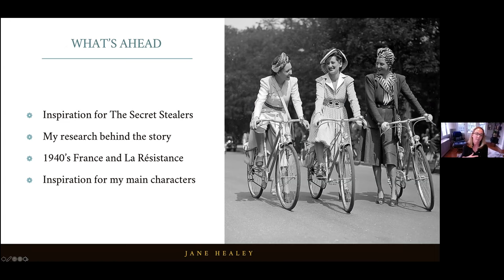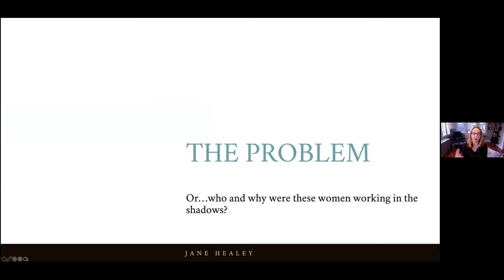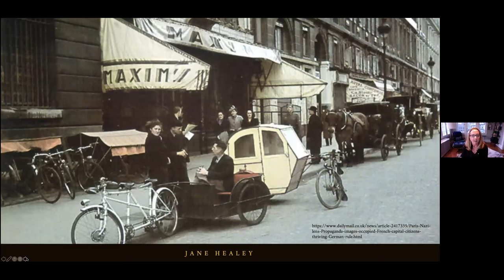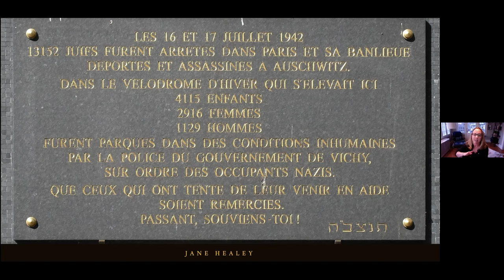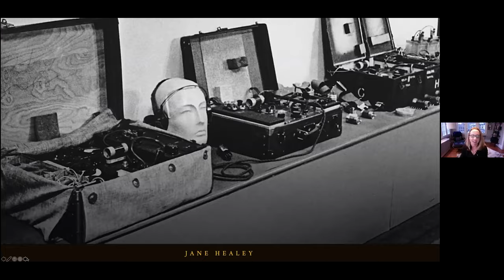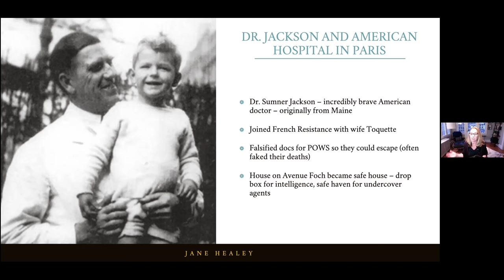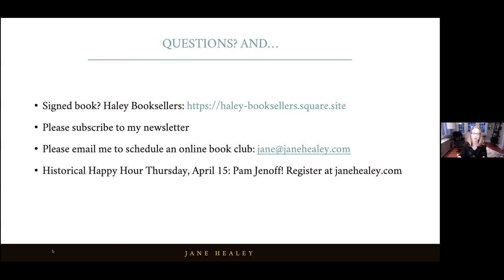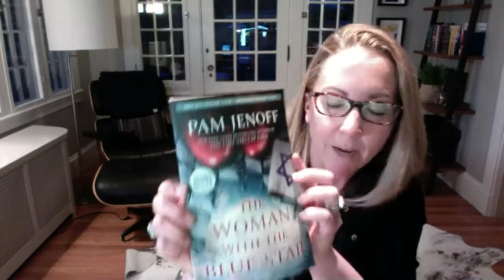An Evening with Author Jane Healey @ Cary Library (April 8, 2021)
We are so excited to welcome Jane Healey to Cary Library! Her new book, 'The Secret Stealers' just came out last week so we're celebrating the book birthday! 'The Secret Stealers' is about 'A female American spy in Nazi-occupied France who finds purpose behind enemy lines in a novel of unparalleled danger, love, and daring'. We hope you'll join us for an evening of conversation and conviviality.

When my daughters were born, I left a career in high tech to become a freelance writer. My passion for historical fiction became my new career when my first novel THE SATURDAY EVENING GIRLS CLUB was published in 2017. With the release of THE BEANTOWN GIRLS in 2019, I continued to fulfill my dream of writing lesser known stories of women in history.

I live outside of Boston with my two teen daughters, two idiotic cats and one amazing husband. I like reading, running, cooking, going to the beach and drinking lots of coffee.

My upcoming novel THE SECRET STEALERS is based on the true stories of the women of the Office of Strategic Services, the precursor to the CIA, during World War II.